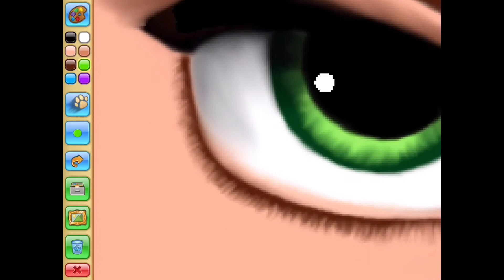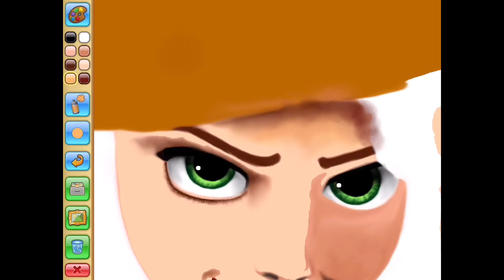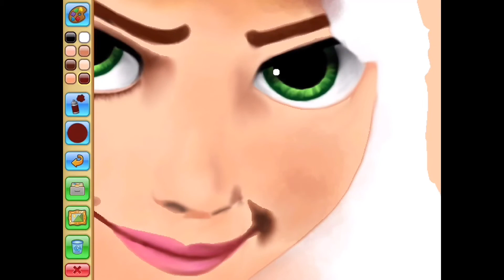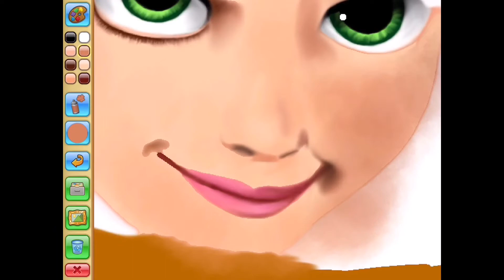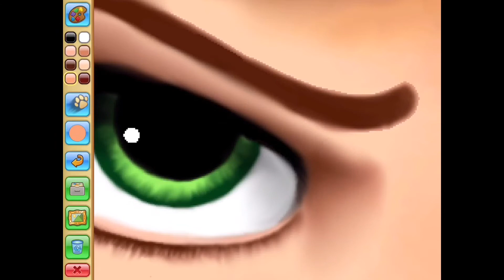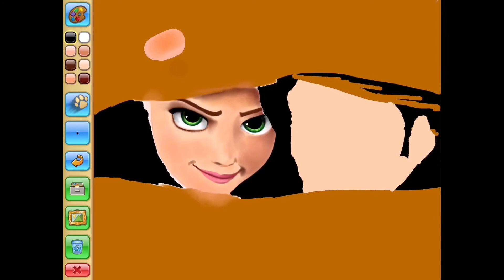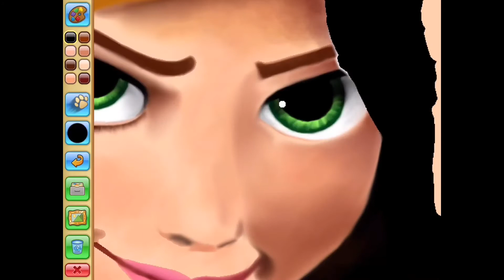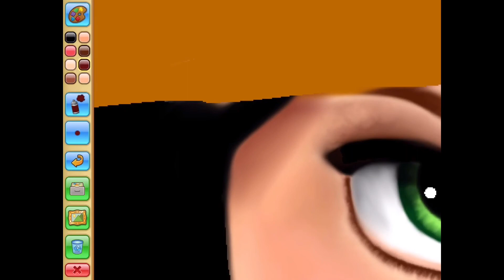Drawing Rapunzel And Flynn | Speedpaint | Tangled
Hiii, sorry I haven’t uploaded in a while. I’ve been trying to record videos, but I’m so low on space, that it isn’t saving most of my videos. Lol. Sorry there are parts missing from this speedpaint. Hope you like it.